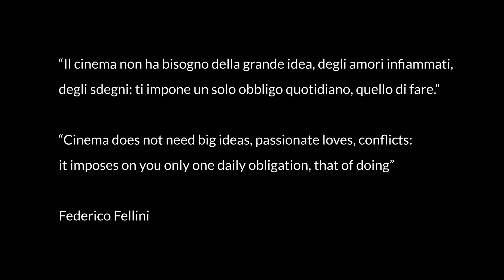Masterclass Alberto Sordi